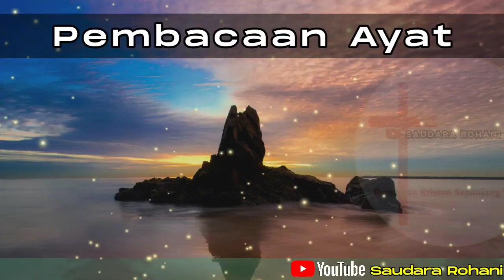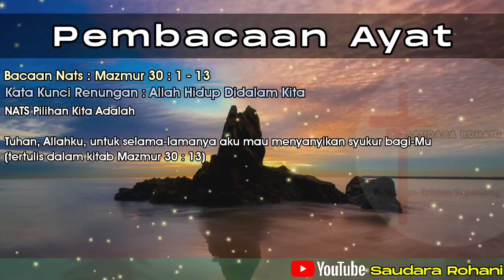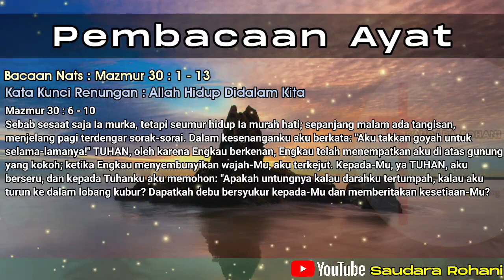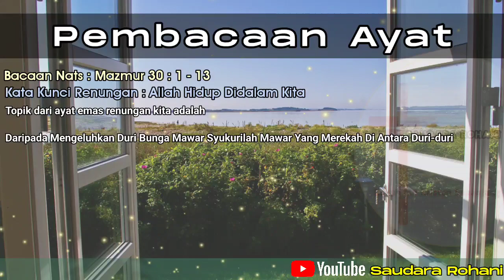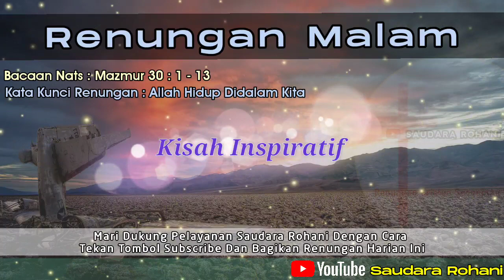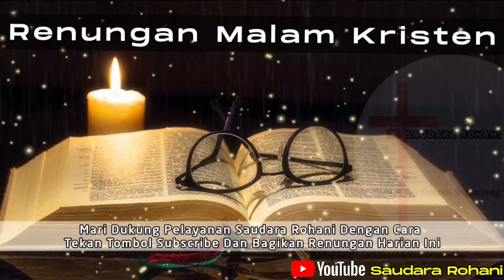Renungan Malam Kristen - Doa Malam - Suara Injil - Pohon Kehidupan Terbaru - Renungan Malam Terbaru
Selamat datang di kanal YouTube Pelayanan "Saudara Rohani".

Dukung pelayanan kami dengan cara :
2. Bagikan Renungan harian ini bila saudara merasa diberkati dan mendapat perubahan hidup
3. Hubungi kami jika saudara memerlukan bantuan doa

Kami tidak meminta dana dan dan bantuan kepada siapapun dalam bentuk apapun, jika ada pihak yang meminta mengatas namakan kami segera hubungi kami.